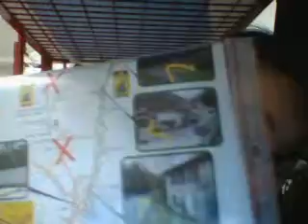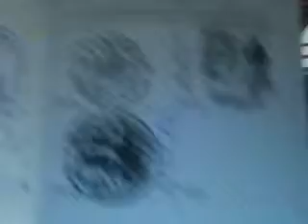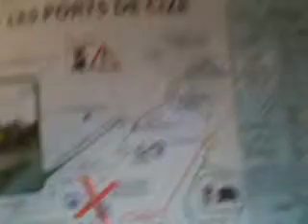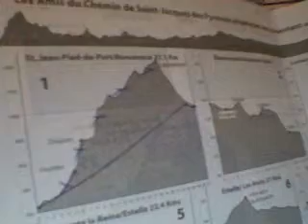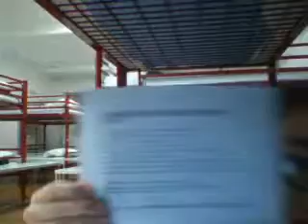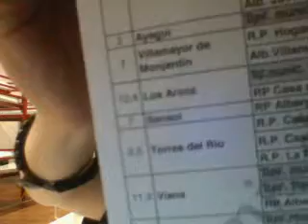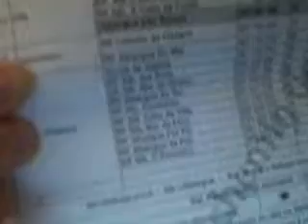Walking: Day 31 Entry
The Way of St.James